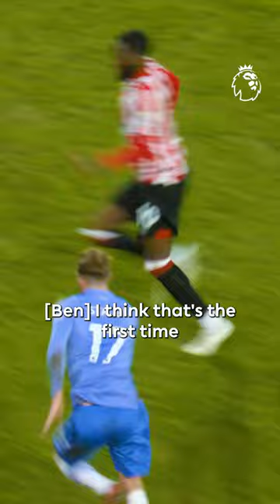“He glides like a little gazelle!”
“He glides like a little gazelle!” Ben Foster and David Alorka analyse Brentford midfielder Josh Dasilva.